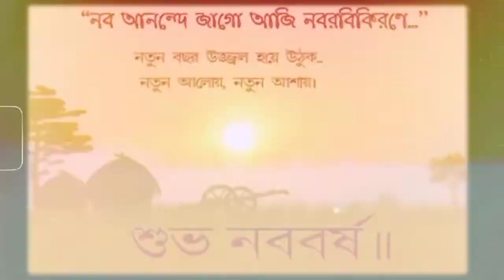Shuvo Noboborsho 2022 | Poila Boishak 1429|| নবববর্ষেরশুভেচ্ছা / পয়লাবৈশাখেরশুভেচ্ছা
Shuvo Noboborsho 2022 | Poila Boishak 1429|| Happy Bengali new year 2022

pohelaboishakhWest Bengal
15 April 2022 pohela boishakh